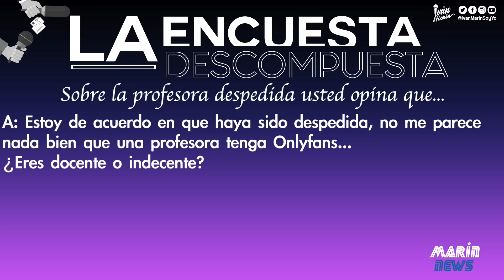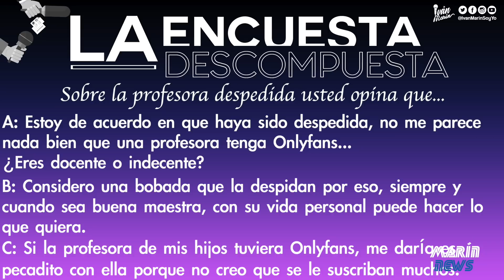Perros🐶trilingües, profesora👩🏼‍🔬despedida🗞Marín News 268